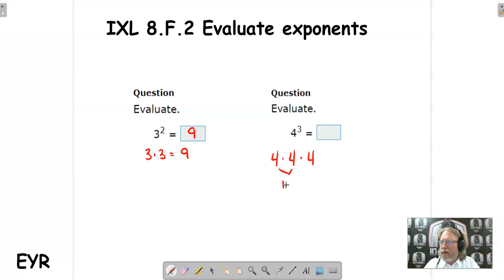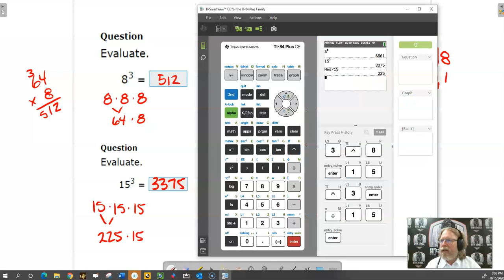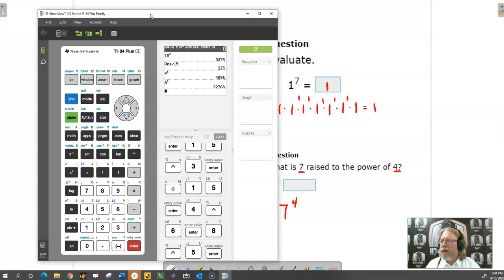IXL 8.F.2 Evaluate exponents (EYR)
This video demonstrates the objective of evaluating exponents. This video relates to the IXL 8.F.2 activity. EYR